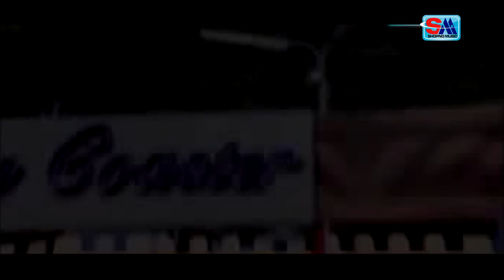সবুজের প্যারোডি গান || কোন বাড়ীর মাইয়া || Kon Barir Maiya || Parody Gaan || Sobuj || Shopno Music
প্যারোডি গান || কোন বাড়ীর মাইয়া || সবুজ || Kon Barir Maiya || Parody Gaan || Sobuj || Shopno Music

Album : Borishailla More Cheno
Song : Kon Barir Maiya
Singer : Sobuj
Cast : Sobuj Er Team
Tune & Lyric : Sobuj
Director : Sobuj
Producer: Shamol Chandra Dewan
Label : Shopno Music

আমাদের সকল জুনিয়র মুভি গুলো দেখতে নিচের
লিংকগুলোতে ক্লিক করুন -

গ্রামীন কিচ্ছা পালা দেখতে নিচের এই
লিংকগুলোতে ক্লিক করুন.

রানা বাপ্পীর গ্রামীন কিচ্ছা
এক রশিতে দুই ফাঁসি

Channel -- Shopno Music ||

© Shopno Music *** WARNING *** All contents of the channel are reserved for Shopno Music, Bangladesh. Legal action will be taken against those who violate the copyright of the